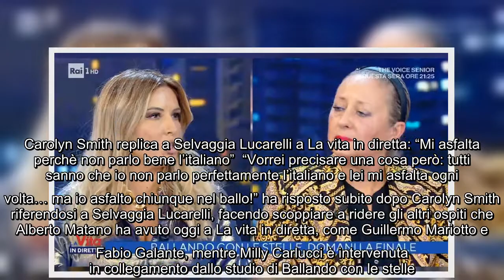Ballando con le stelle: Carolyn Smith e Selvaggia Lucarelli fanno pace a La vita in diretta dopo la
Ballando con le stelle: Carolyn Smith e Selvaggia Lucarelli fanno pace a La vita in diretta dopo la lite Ci sono stati un po' di screzi tra Selvaggia